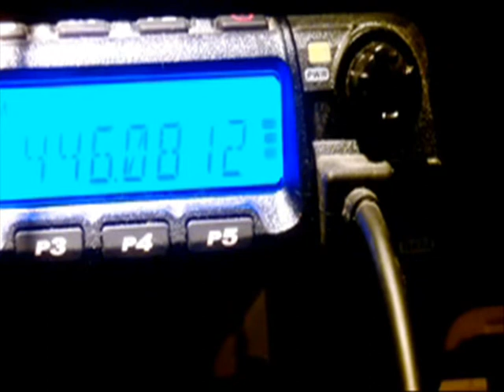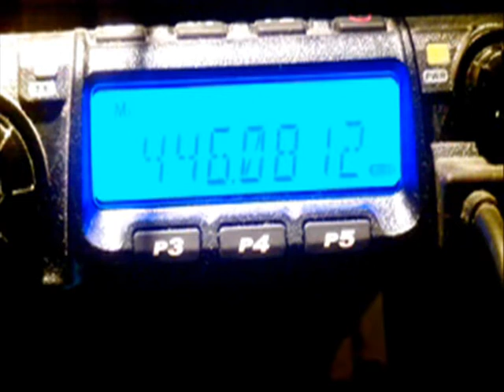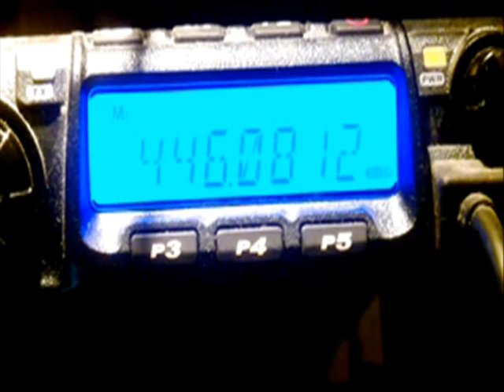14SD/MC002 Chris En Pmr 446 avec 14LCD046 Carlos